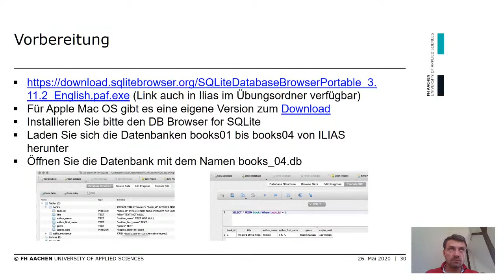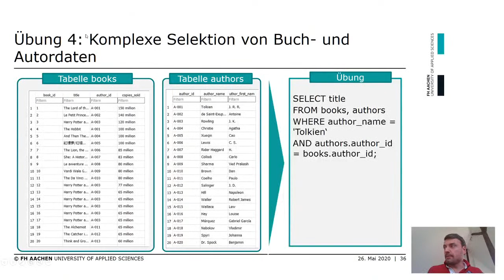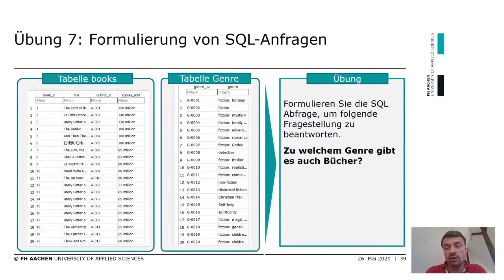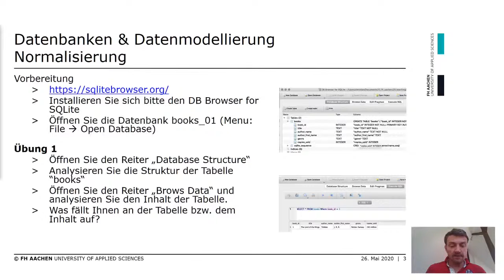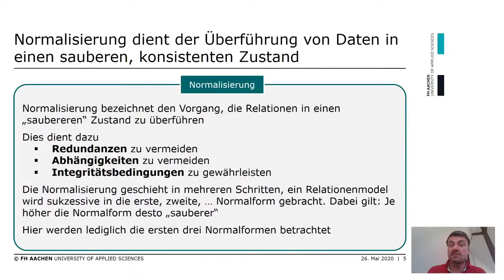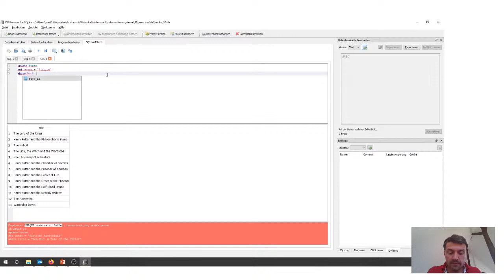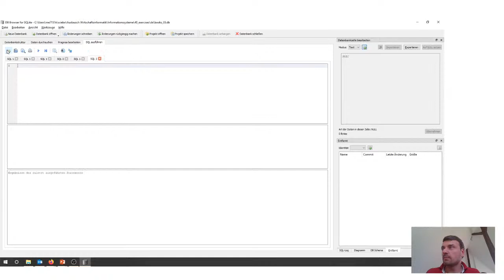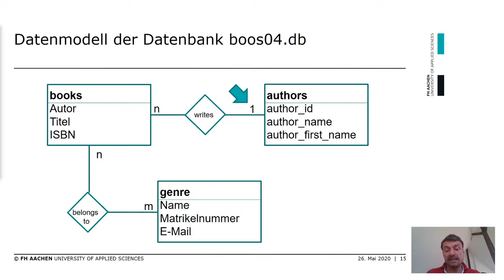Normalisierung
In diesem Video gehe ich kurz auf die SQL Übungsaufgaben en und erkläre anschließend die erste, zweite und dritte Normalform.